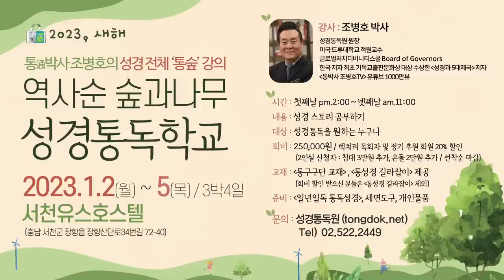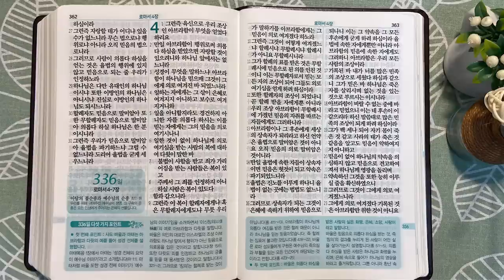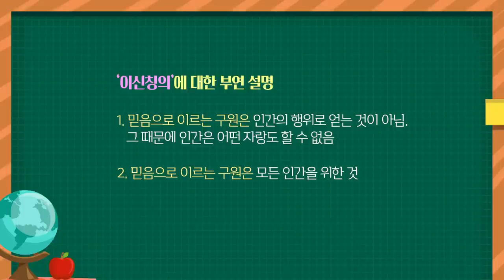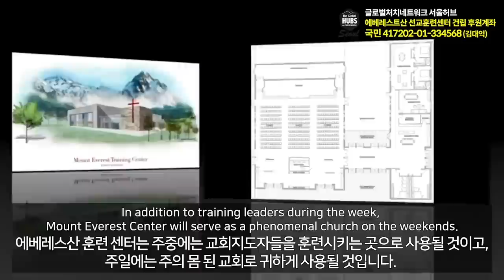죄를 해결할 수 있는 유일한 길 | 통독성경 335일 | 사도행전 20:1-6, 로마서 1-3장 | 통박사 조병호의 1년1독 성경통독 | 성경지리와 역사를 통으로